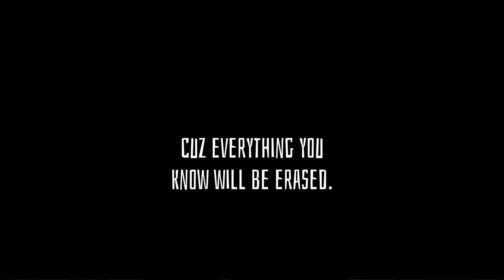Missin’ Beta || WCUE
[ NONE OF THE CLIPS FROM BETA BELONG TO ME! ] - [ God I miss this game. ] — fypシ fypシ゚viral fypviral fyptiktok fypage fypyoutube fypシ゚